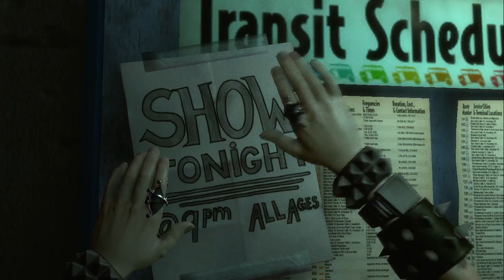This Calling-All That Remains 100% FC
d-d-d-damn son